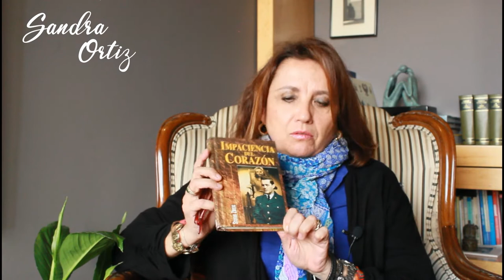Lectureras: Impaciencia del corazón